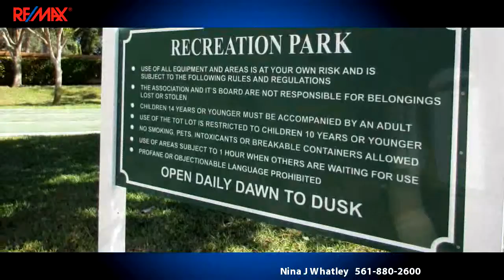Homes for sale - 12339 Landrum Way, Boynton Beach, FL 33437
**REDUCED** Very motivated seller. Fully furnished custom decorated home for the discerning buyer. All furnishings are negotiable, personal items excluded. 1 Time Capital Contribution Paid by Buyer at closing amt of 3 month HOA dues, non-refundable.  55+ 80/20 community.  Clubhouse to be renovated in 2016, assessment has already been paid by seller.  Take a look, make an offer, motivation is high.

Bedrooms: 3
Bathrooms: 2 full and 1 half Bathrooms
Square Feet: 3073
Price: $450,000

For more information about this property, please contact Nina J Whatley at or . You can also text 3368751 to 67299.

03/26/2016 10:55:06 am

Last modified: